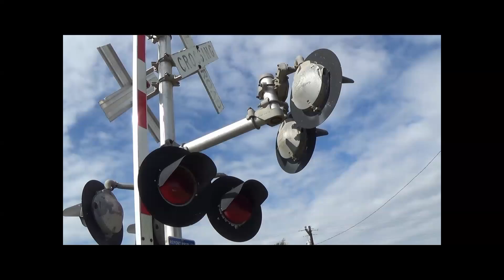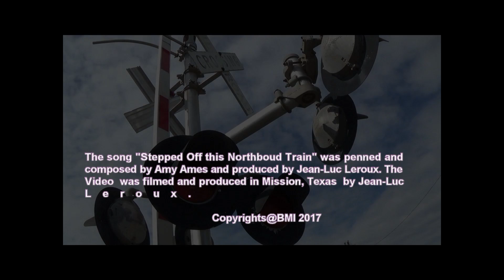Stepped Off the Northbound Train Amy Ames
Amy Ames' 7th album now open to radio for Airplay Direct Radio Station Members only

Amy Ames' "Northbound Train" on Rush Release No. 5 for the Nashville Hot Disc Top 40 Charts with Stuart Cameron.

Lead Singer:  Amy Ames,  Guitar: Jean-Luc Leroux, Electric Guitar : Danny Parks, Cajon: Bernard Talon, Bass: Bertrand Seynat, Violin : Aaron Till, Piano: Catherine Marx, Pedal Steel Guitar: Claude Langlois7h CD of Amy Ames that was recorded in several studios around the globe:  At the world famous Burns Station Sound  near Nashville, TN, at Rick Otts’ StringHouse Studio in Gallatin, TN, at the Kitchen Sink Studio of Jono Manson in Santa Fe, NM and at the JL Production Studio of Jean-Luc Leroux In New Caledonia and in Texas.

This is the 7th CD of Amy Ames that was recorded in several studios around the globe:  At the world famous Burrns Station Sound near Nashville, TN, at Rick Otts’ StringHouse Studio in Gallatin, TN, at the Kitchen Sink Studio of Jono Manson in Santa Fe, NM, and at the JL Production Studio of Jean-Luc Leroux in New Caledonia and in Texas.  This album was produced and mixed by Jean-Luc Leroux.  Artwork, photography and layout by Jean-Luc Leroux.

Copyrights: Amy Ames
AMY AMES PUBLISHING BMI Original Publisher

BMI Registration Date: 11/02/2001